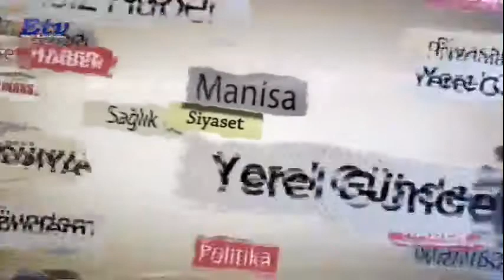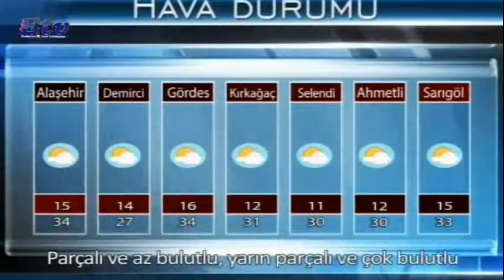Etv Ana Haber Bülteni (20.07.2018)